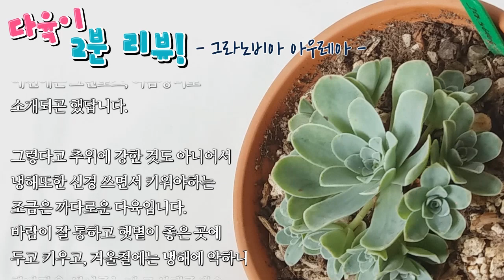다육이 2분 리뷰. 그리노비아 아우레아(그라노비아) succulent 123화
예쁜 다육이를 2분안에 소개하는
다육이 2분 리뷰.
오늘은 그리노비아 아우레아(그라노비아)를 소개합니다.^^